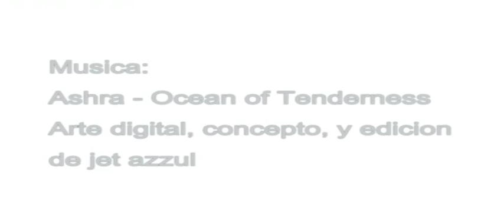Ashra - Ocean of Tenderness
Del album New Age Of Earth de 1976

Este es un pequeño paseo por entre colores y texturas. El color posee esa cualidad que nos puede hacer evocar a una sensación o nos puede hacernos pensar en alguna cosa en especial .Para que ustedes  lo disfruten.

This a small stroll between colors and textures. The color has that quality that we ago can evoke to a sensation or the he makes us think especially of some thing. for that you enjoy it.

la duración original de 12:36 minutos y esta pieza musical viene en una recopilación llamada  Ashra   Sunrain, The Virgin Years
This piece of music this in a collection called Ashra Sunrain, the Virgin years and this piece of music has an original duration of 12: 36 minutes